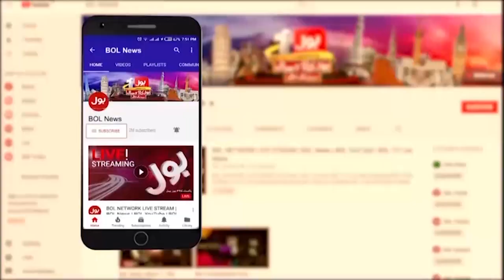Bad News For karachi People | Meteorological Department Has Issued A Major Alert | Breaking News